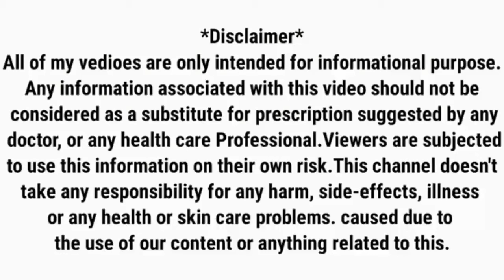Benadryl Cough Formula Hindi Mein | Benadryl Cough Syrup